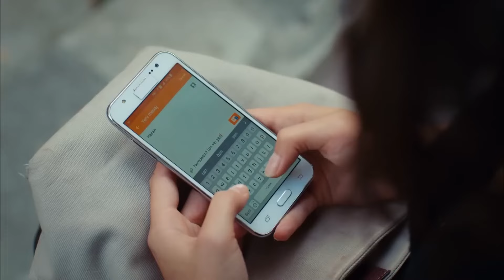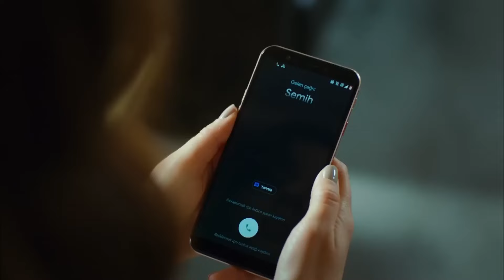Evladı Zarar Görmüş Bir Anneden Daha Tehlikeli Ne Var? - Çocuk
Burak, kaçırılınca Şule deliye döndü. "EMANETİME HIYANET ETTİN!"

Oyuncu Kadrosu:
Nazan Kesal
İsmail Hacıoğlu
Serhat Teoman
Merve Çağıran
Ceyda Ateş Toplusoy
Kenan Acar
Nimet İyigün

Yapım: 1441 Productions
Yönetmen: Serkan Birinci
Senarist: Nazlı Sunlu Kaçan - Hilal Yıldız